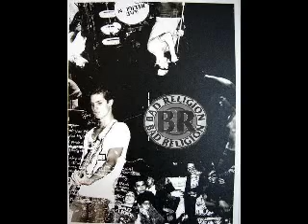Bad Religion - better off dead